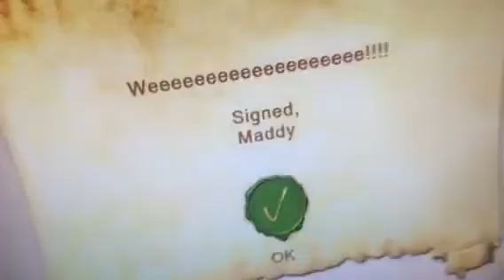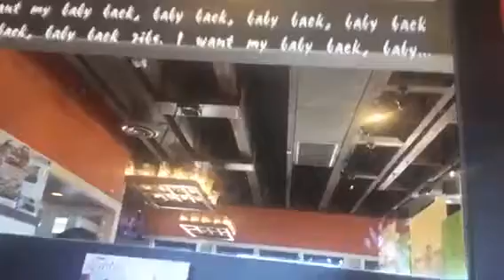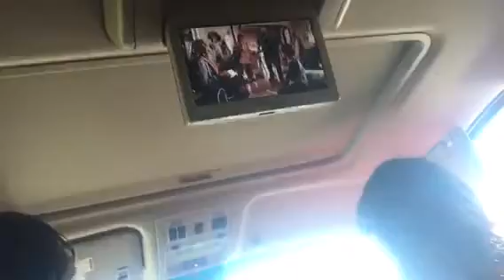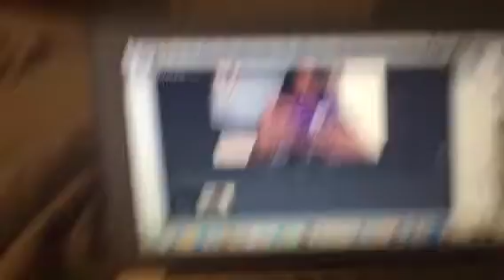12 days to 2016 day 2 🚗💓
hope y'all enjoyed I had fun making this video🔥
if you has video suggestion comment⬇️
instgram📸: @littlemiss0210
Twitter🐦: @madeeliinne
vine🌿: @basically.maddie
& musical.ly🎼: @madeeliinne
if you are reading this comment hi bud👾